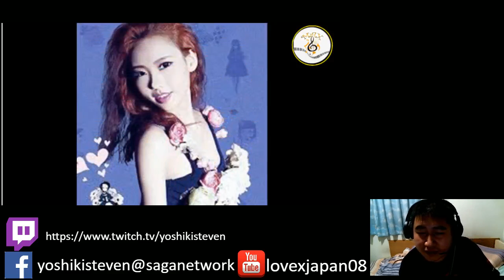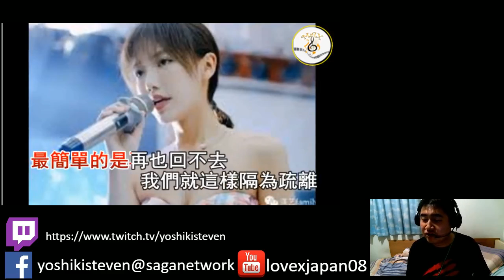Saga音樂 Cover 走心 耀揚+猿小姐超走音版本